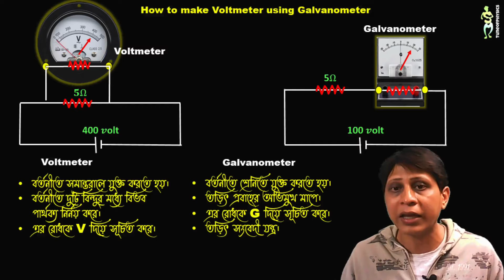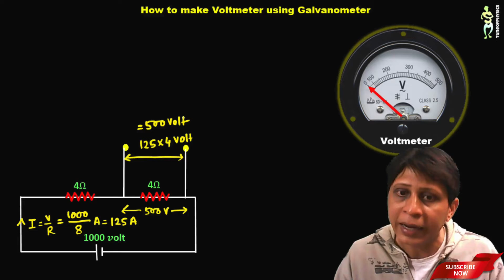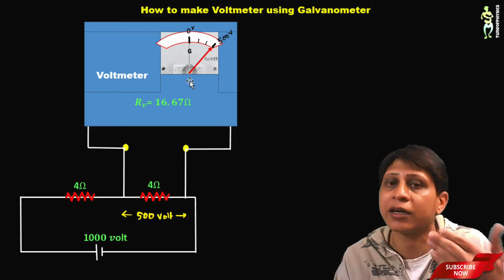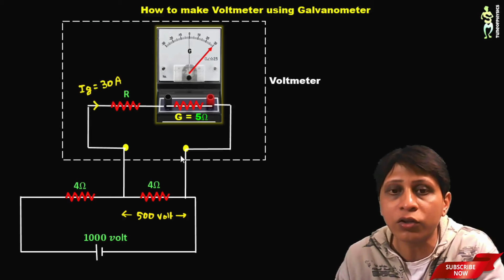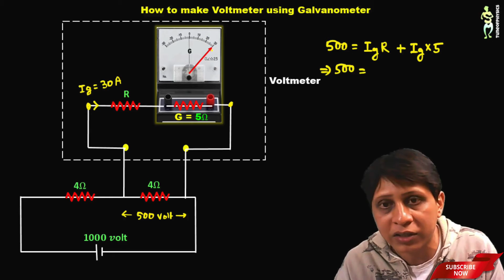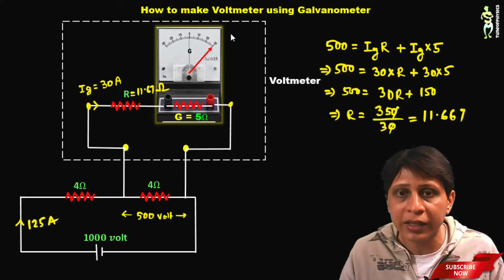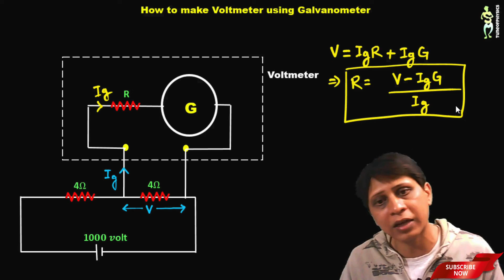Galvanometer থেকে Voltmeter তৈরী করার কৌশল | Electricity Class 12 physics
How to make a Voltmeter from Galvanometer?Does it need any Shunt? Does Voltmeter is good to calculate voltage of resistance?
You will definitely find all answers of these questions from this video.